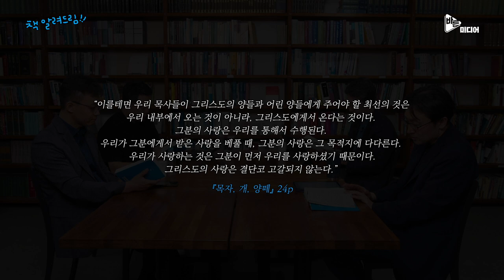총평! 옆에 끼고 읽으십시오!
※ 본 콘텐츠는 무근검 출판사의 지원으로 제작되었습니다.

“4인 4색, 목사를 말하다”

각자 서로 다른 자리에서 한분 하나님의 종으로 양 떼를 섬기는 목사들이 모였습니다. 목사란 어떠해야 하느냐에 대한 기본을 다시 돌아보게 하는 책이 출간되었다는 소식을 듣고요. 풍성한 나눔거리를 제공한 책도 좋았지만 다같이 모여 대화하는 것이 더 좋았다는 이들의 대화 속으로 들어가 볼까요? 우리도 책을 펼쳐놓고 이 대화에 참여해보는 것은 어떨까요?

⧠ 참여자
_고상섭 목사(그사랑교회)
_우성균 목사(행신침례교회)
_조믿음 목사(바른미디어)
_조영민 목사(나눔교회)

⧠ 함께 읽은 책
_⟪목자, 개, 양 떼⟫_성도가 바라는 목사
   (해럴드 센크바일 저, 김순현 역)